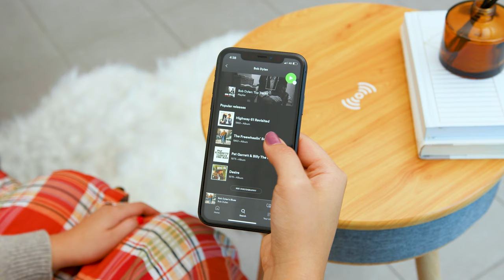Clevinger Smart Side Table with Wireless Speaker and Phone Charger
The Clevinger Smart Side Table is a beautifully crafted wood and fabric table for the modern bedroom. The perfect way to add atmosphere to your room! It’s a side table, wireless charger, wireless speaker, and power bank all in one.

Featuring a powerful wireless speaker, delivering 360° crystal clear sound straight from your smartphone. It is equipped with a built-in wireless phone charger and a USB power bank. It comes fitted with a 6000mAh rechargeable battery, letting you extend the party wirelessly by up to 5 hours of playtime.

Connect and pair two Smart Side Tables to enable True Wireless Stereo (TWS). Which allows you to pair two (2) Smart Side Tables wirelessly, meaning that you can transmit the L channel (left) and the channel R (right) separately.

- 62 x 40 x 40 cm
- Wireless Speaker
- True Wireless Stereo
- 10 meters range
- 4 Ohm speaker
- 2 - 3 hours charge time
- 3 - 5 hours of play time
- 5V 2A micro USB input
- 10W wireless charger output
- 5V 1A USB output